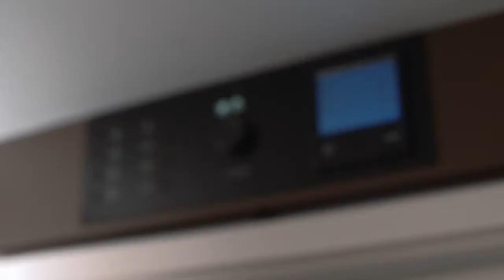2020 Alpina product video